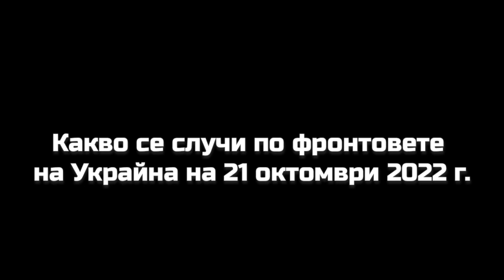Военни новини с Павел Иванов: Какво се случи на 21 октомври 2022 г. по фронтовете на Украйна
Военни новини от изминалия ден с Павел Иванов: Какво се случи на 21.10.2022 г. по фронтовете на Украйна

- Традиционните въпроси
- Рубрика „Герои на Свободата”
- Стачки в Запорожие
- Терор в Херсон
- Боестълкновенията в Донбас
- Мелони прави правителство в Италия